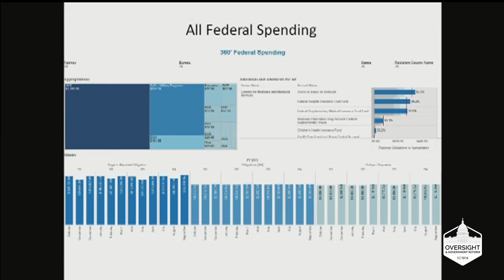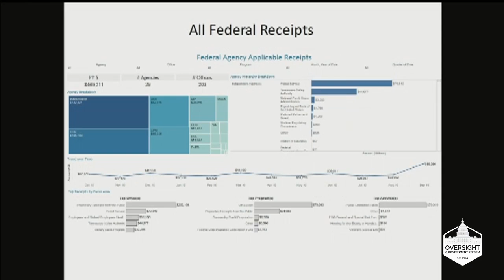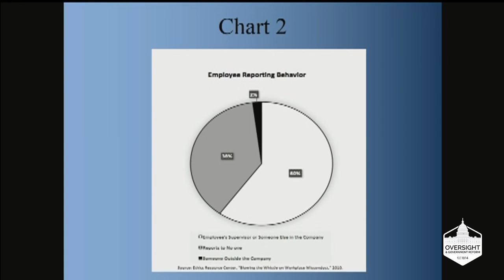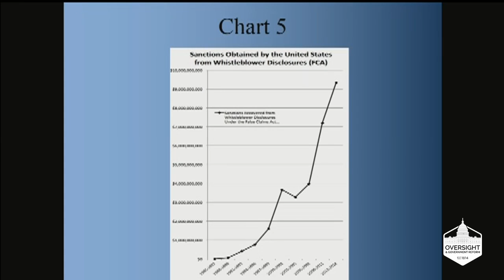Kevin Kosar Testimony Before Oversight Committee - December 2016